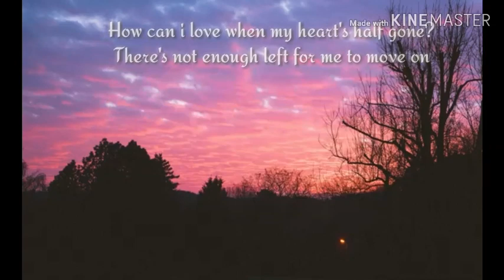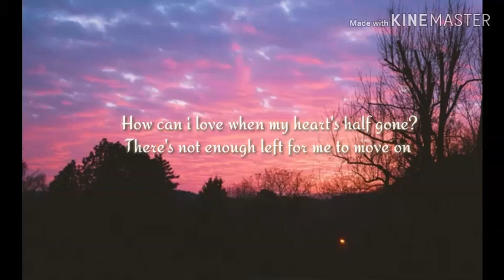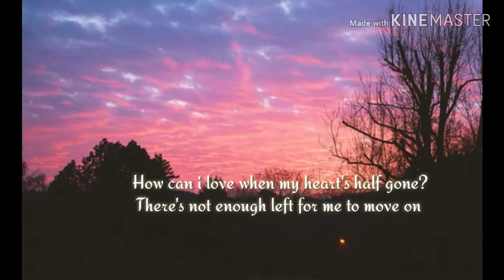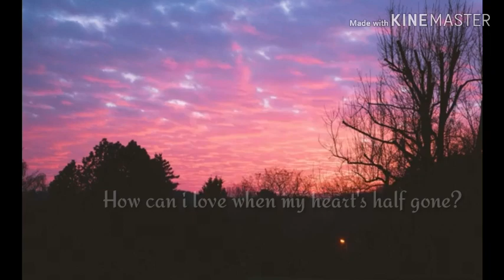STEPHEN PUTH Half Gone(LYRIC Video)❤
Stephen puth-half gone lyric
Half gone lyric-Stephen puth.

How can I love when my heart's half gone there's not enough left for me to move on yeah,you took every piece,But the one that i needed was you all along.

I will help you to save the moment with music.i hope you enjoy and stay:)

Thank you for listening to the music!!!